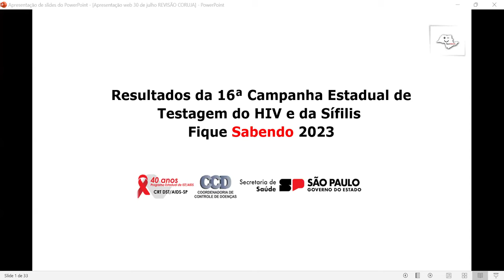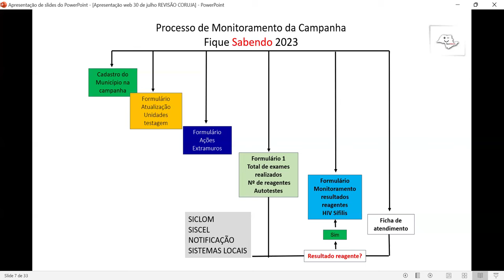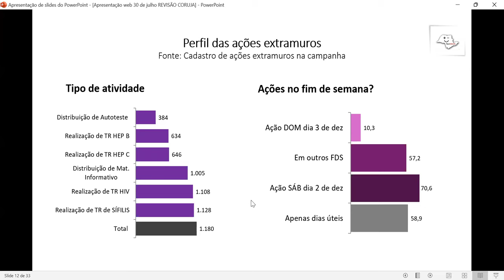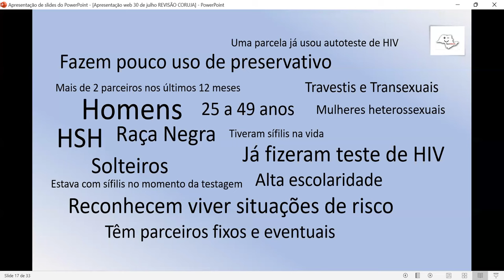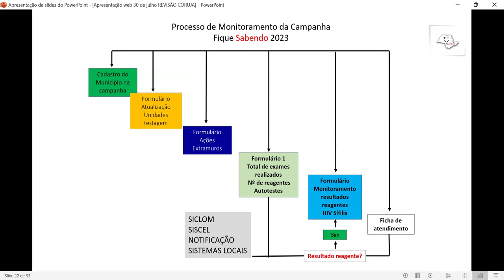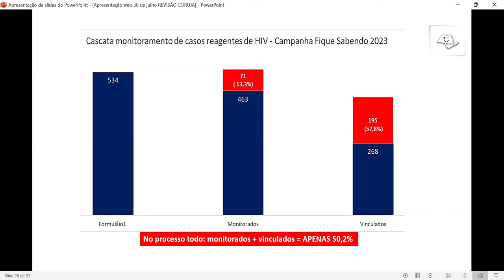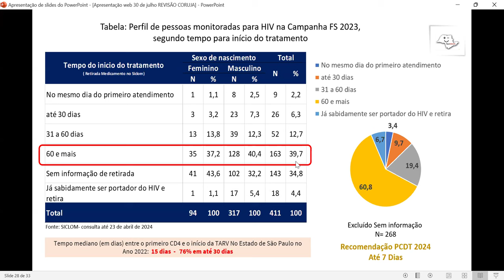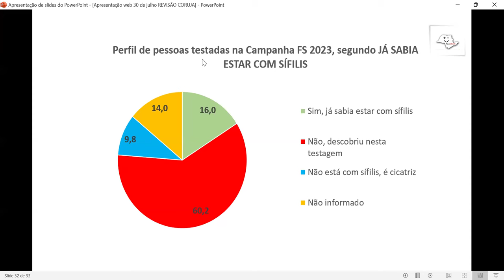RESULTADOS DA 16ª CAMPANHA ESTADUAL DE TESTAGEM DO HIV E DA SÍFILIS FIQUE SABENDO 2023